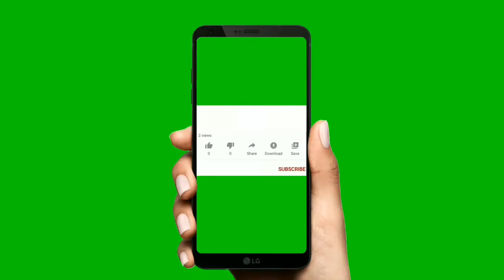The most beautiful, coolest and funniest movie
Young animals and young animals all over the world

 With "the cutest movie in the world" you will discover wildlife in its most vulnerable and dearest form.  You will discover feverish, playful or inquisitive animals: baby turtles, baby deer, koalas, chimpanzees and a few pangolins.  This movie will take you on a journey through a fragile environment that needs to be preserved and protected, now more than ever.